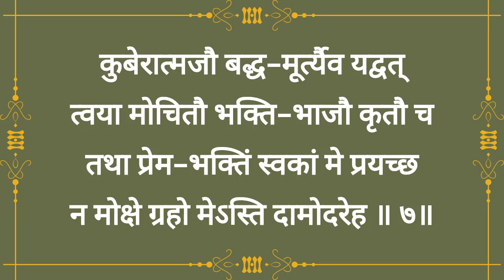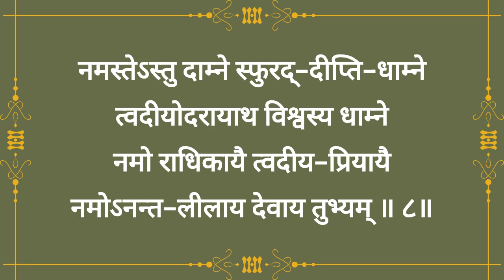।। श्री दामोदर अष्टकम ।। With lyrics ।। Damodar Ashtakam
Jai Durge.

Pauranik Samadhan channel main aap ka swagat hai. Is video main Shri Damodar Ashtakam ka paath kiya hai. Is Shri Damodar Ashtakam ka laabh aap kanhi pe bhi or kabhi bhi utha skte hai. Shri Damodar Ashtakam ke nitya paath krne se Shri Damodar ki aseem kripa hoti.

Danyavaad.

Jai Durge.